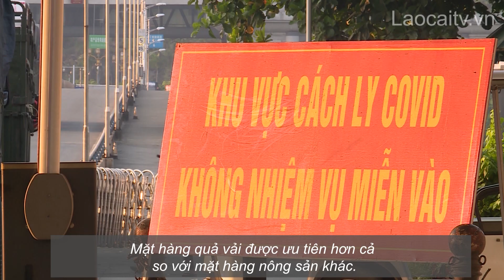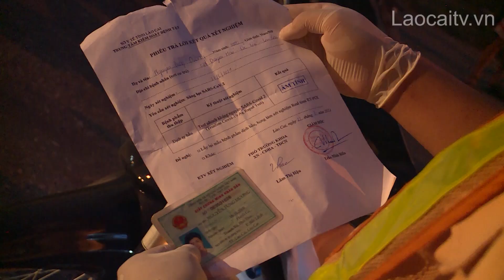Linh hoạt gỡ khó cho hoạt động xuất nhập khẩu | THLC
Laocaitv.vn - Trước tình hình dịch bệnh Covid-19 tại thành phố Lào Cai, phía nước bạn đã có sự điều chỉnh quy trình xuất nhập khẩu, khiến việc xuất khẩu hàng hóa qua cửa khẩu Kim Thành bị gián đoạn. Tuy nhiên, vào chiều 22/6, hoạt động xuất nhập khẩu đã trở lại bình thường nhờ sự linh hoạt tháo gỡ khó khăn từ lực lượng chức năng của 2 nước.

Đài Phát thanh - Truyền hình Lào Cai